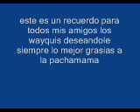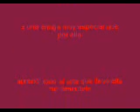amigos buena honda2.WMV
el mundo es nuestro dejemos de joderlo acaso no ven lo hermoso que es este planeta, mi pais tiene cosas bonitas como todos los  demas paises, creo si lo dejamos de maltratar todo sera un paraiso como lo era antes